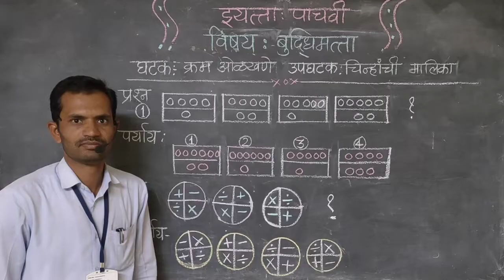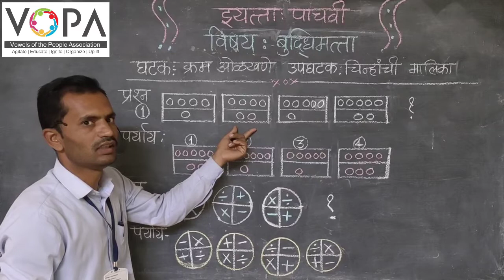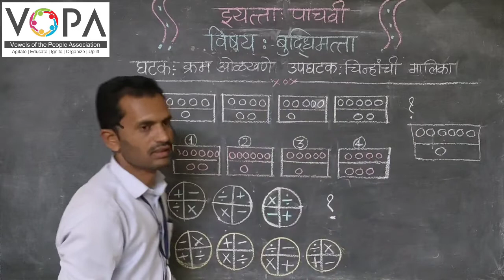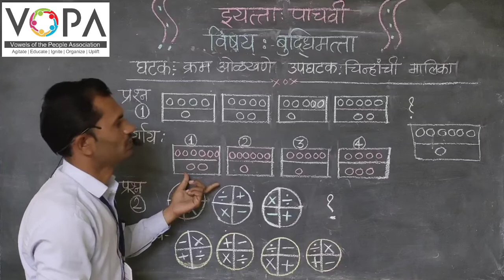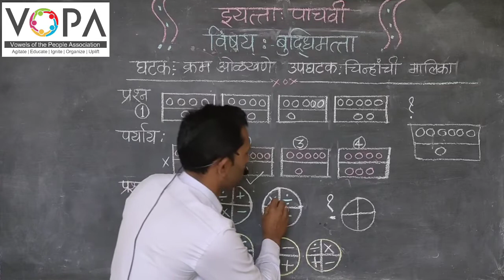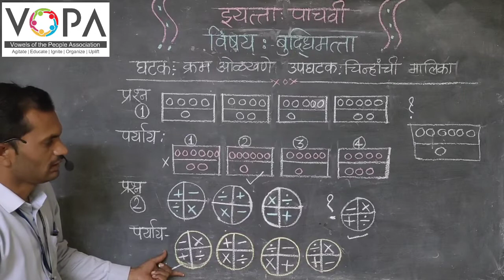५वी । बुद्धिमत्ता । शिष्यवृत्ती । क्रम ओळखणे | चिन्हांची मालिका | V3 | V-School